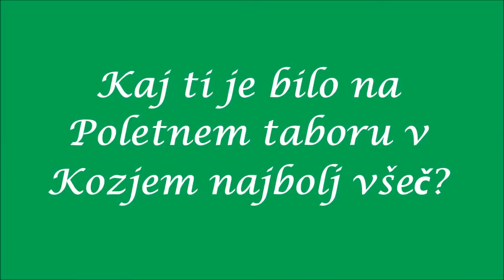Poletni športni tabor Kozje 2015: izjave udeležencev tabora